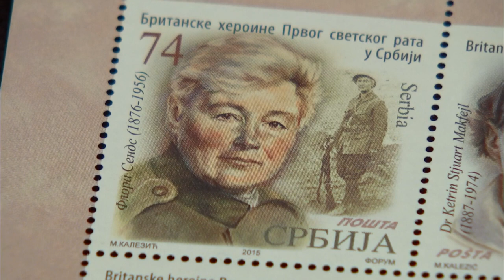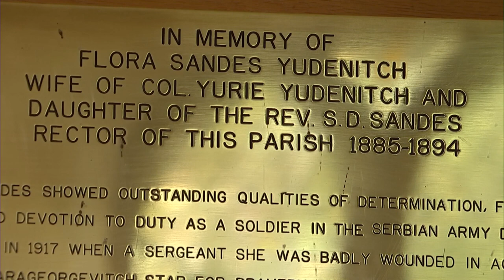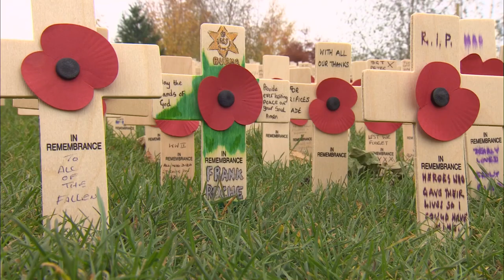Flora Sandes (only British woman WWI soldier) (Serbia/UK) - ITV News - 5th November 2018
A hero in Serbia, she is hardly known in the UK and is the only British woman to have fought as a soldier in World War One, was badly wounded in an attack and received Serbia's highest medal, as was called 'brother' by her fellow soldiers. Flora Sandes lived from 1876 to 1956 and was a soldier with the Serbian Army in her 40s during WWI (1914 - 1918)

Here is her remarkable story on the eve of the 100th anniversary of the end of World War One in a week's time.